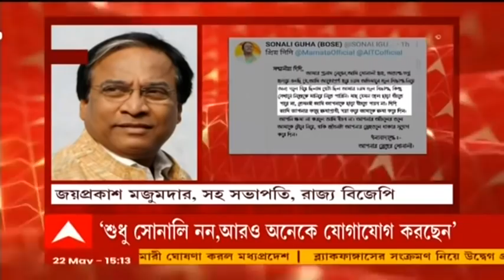'আদর্শের জন্য নয়, মান-অভিমানের জন্য দলে এসেছিলেন', সোনালির চিঠি নিয়ে প্রতিক্রিয়া জয়প্রকাশের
দল ছাড়ার জন্য এবার মমতা বন্দ্যোপাধ্যায়কে (Mamata Banerjee) চিঠি লিখে দুঃখপ্রকাশ করলেন সোনালি গুহ (Sonali Guha)। লিখেছেন, "আমার প্রণাম নেবেন, আমি সোনালি গুহ, অত্যন্ত ভগ্ন হৃদয়ে বলছি যে, আমি আবেগপূর্ণ হয়ে চরম অভিমানে ভুল সিদ্ধান্ত নিয়ে অন্য দলে গিয়েছিলাম। সেটা ছিল আমার চরম ভুল সিদ্ধান্ত কিন্তু সেখানে নিজেকে মানিয়ে নিতে পারিনি। মাছ যেমন জল ছাড়া বাঁচতে পারে না, তেমনই আমি আপনাকে ছাড়া বাঁচতে পারব না। দিদি আমি আপনার কাছে ক্ষমাপ্রার্থী, দয়া করে আমাকে ক্ষমা করে দিন। আপনি ক্ষমা না করলে আমি বাঁচব না। আপনার আঁচলের তলে আমাকে টেনে নিয়ে, বাকি জীবনটা আপনার স্নেহতলে থাকার সুযোগ করে দিন।"

এই নিয়ে রাজ্য বিজেপির (BJP) সহ সভাপতি জয়প্রকাশ মজুমদার বলেন, "সোনালি গুহর ট্যুইটে বিজেপি ও তৃণমূলের নাম নেই। ব্যক্তিগত মান-অভিমানের আখ্যান সেই ট্যুইটে রয়েছে। সোনালিদির মুখে মতাদর্শে কথা শুনতে পাচ্ছি না। বিজেপিতে যোগদান করেছিলেন স্বেচ্ছায়। তাঁকে কেউ জোর করে যোগদান করায়নি। নিজের ইচ্ছায় ব্যক্তিগত কারণে দল ছাড়ছেন। কোনও মতাদর্শের জন্য তিনি বিজেপিতে আসেননি। মান-অভিমানের জন্যই বিজেপিতে এসেছিলেন তা ওঁনার কথা থেকেই প্রমাণ হচ্ছে।"